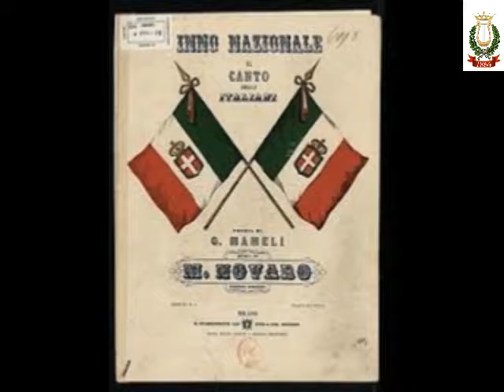Il Canto degli Italiani - Complesso Bandistico Comunale "Città di Albano"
Il Canto degli Italiani di Michele Novaro
elaborazione sinfonica di Fulvio Creux
registrazione live del 25/04/2017